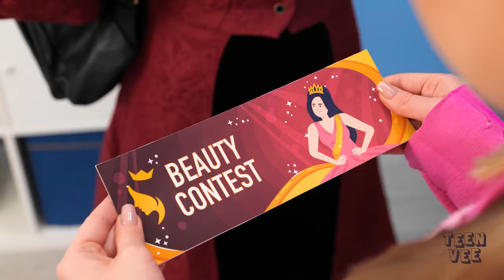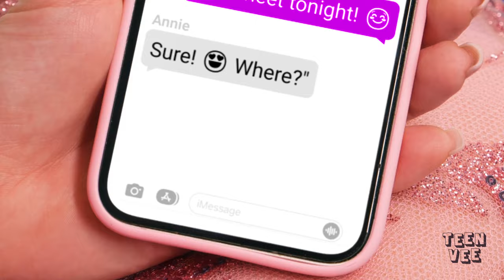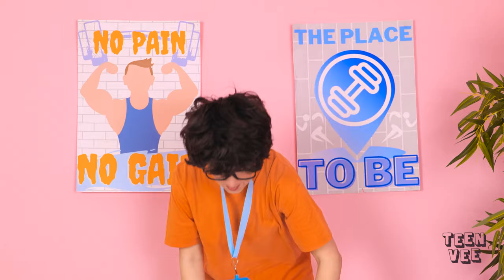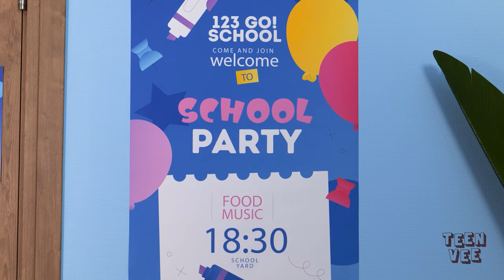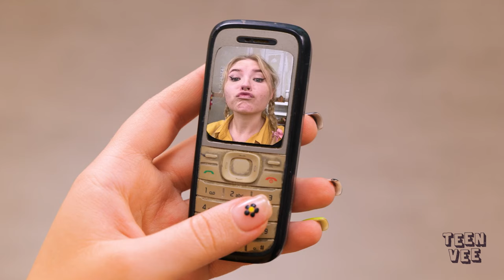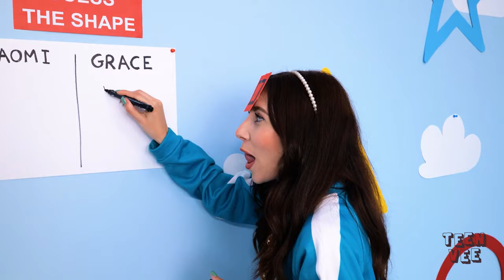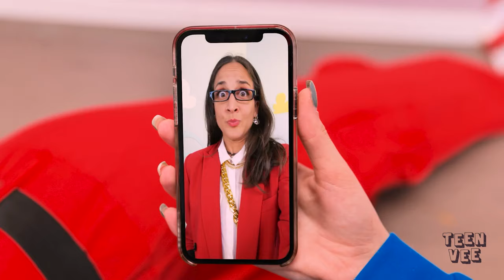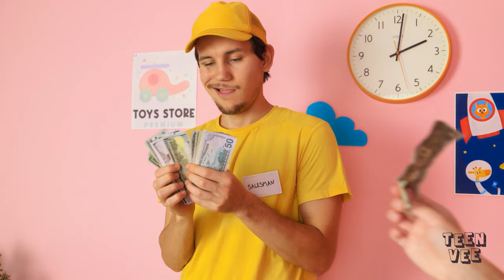POOR vs RICH vs GIGA RICH 💰 Free Hacks and Gadgets by TeenVee